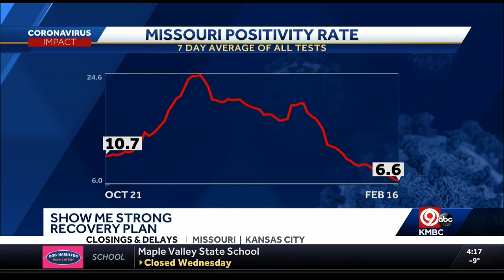KMBC: New side effect from COVID-19 vaccine might be mistaken as breast cancer